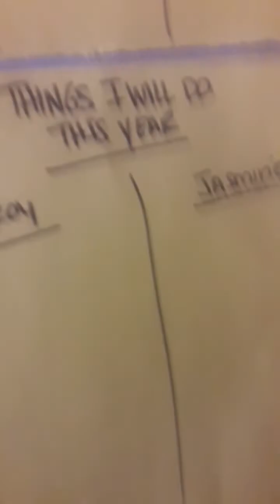A Love Trip - S1E24 - Sing To Me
Jai and Delroy head out for a date night and karaoke. The following day they start to set goals as a team.

@JaiTease (Instagram)
Jai & Bae (Facebook Page)